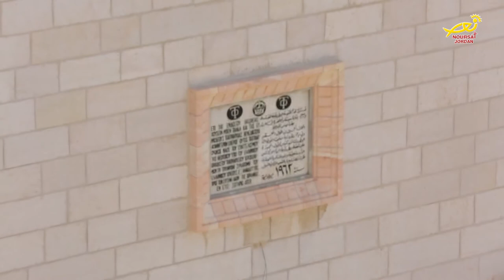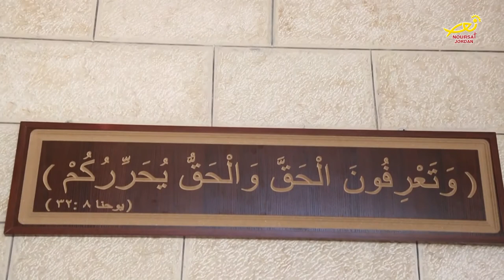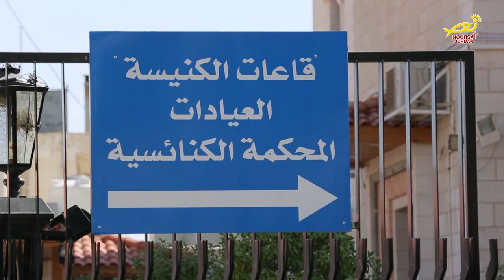نورسات الأردن : تقرير - حلقةُ كنيستي لهذا الاسبوع في كنيسةِ البشارة للرومِ الارثوذوكس 2017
تعتبرُ كنيسةُ البشارة للروم الارثوذوكس في العبدلي من أولى الكنائسِ الارثوذوكسيةِ في الاردن ، وواحدةٍ من أكبرِ الكنائسِ في العاصمةِ عمان ... نورسات زارت الكنيسة وأعدتْ  الحلقة َ التاليه ..